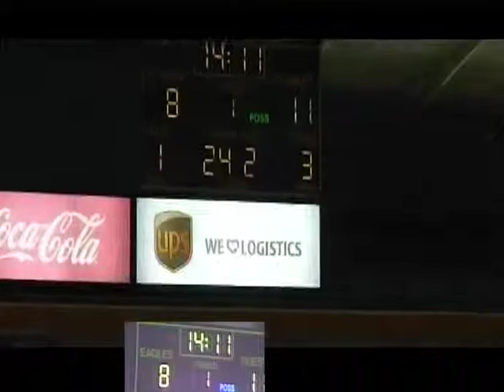Luka Andjusic-- South Alabama @ Southern Miss